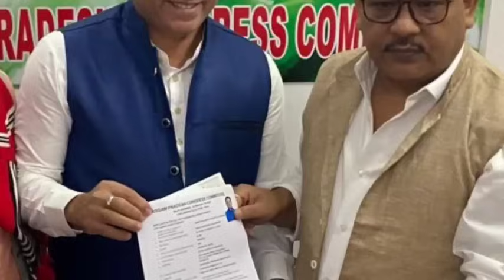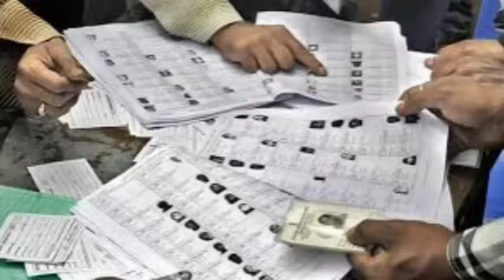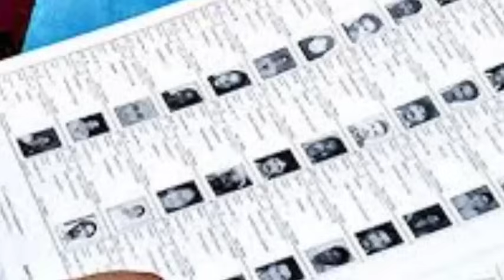করিমগঞ্জ-শিলচরে l অযোধ্যায় মসজিদের l আজ ও কাল হাইলাকান্দিতে l ৪৫ পরিবারের পুনর্বাসন l Barak News